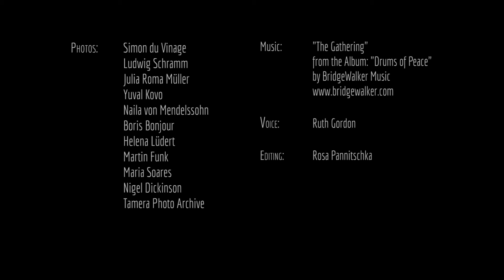Defend the Sacred: Global Meditation for the Protection of Life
This prayer, based on words received in meditation by Tamera co-founder Sabine Lichtenfels, is dedicated to the protection of all life on Earth. We invite you to join us in prayer, reading and meditating upon these words on August 4 2018, while we hold an aerial art action on a beach near Lisbon to stand up against planned fossil fuel extraction in Portugal.